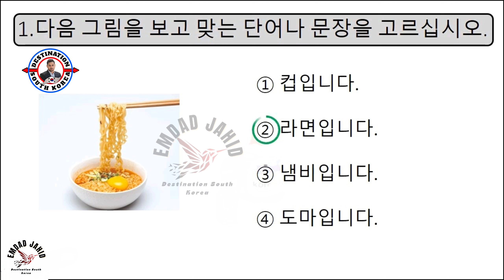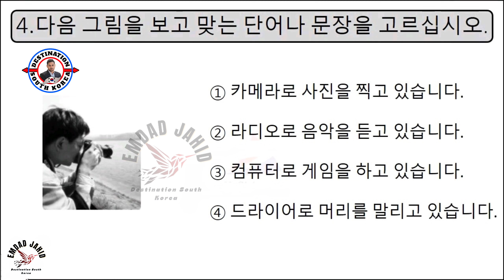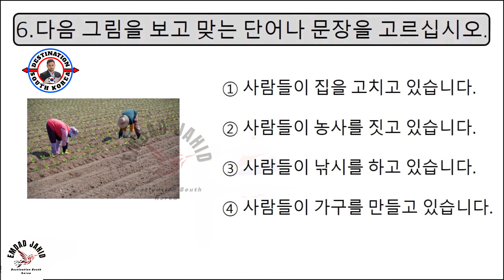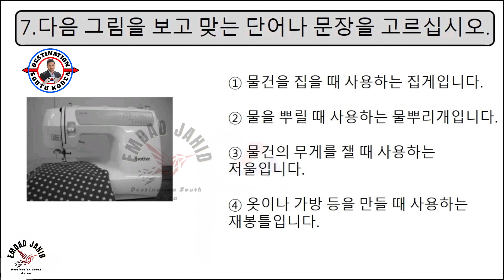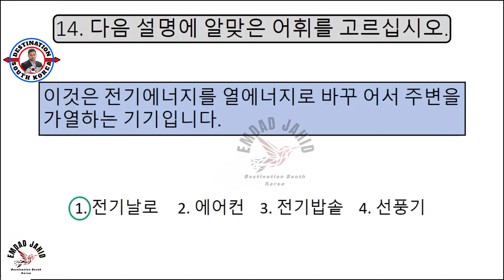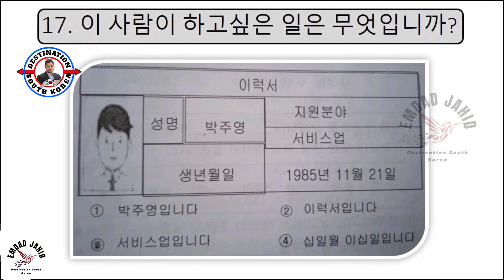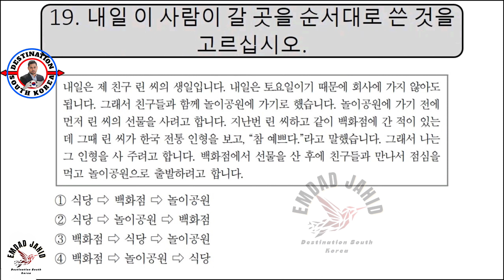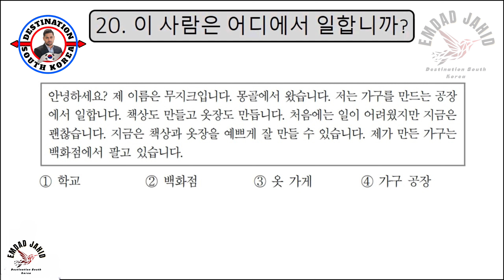UBT EXAM MODEL TEST - 90 | UBT Exam Model Questions Reading Test | Korean Language Exam Tutorial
Eps Topik UBT Exam-2023 / New Model Question / Live Test | SET-140QuestionsAnswer,
EPS TOPIK READING TEST 2021:ACTUAL KLT EXAM READING /WITH AUTO FILL ANSWERS.
EPS-TOPIK UBT পরীক্ষার নমুনা | UBT Exam Sample | Korean Language EPS-TOPIK UBT Online Exam,
EPS TOPIK TEST KOREA | Listening Test Part-8 | 20 Questions 듣기 20 문항 EPS Exam,
EPS TOPIK TEST KOREA | Listening Test Part-20 | 20 Questions 듣기 20 문항 EPS Exam,
দ্রুত কোরিয়ান শব্দ মুখস্থ করার টেকনিক জেনে নিন । EPS TOPIK । UBT EXAM ।,